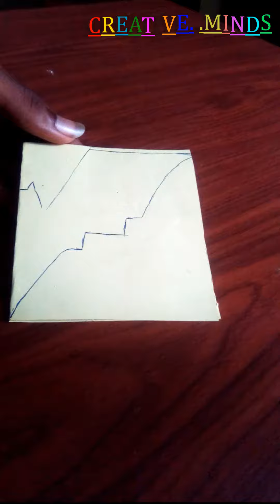This With Ordinary Home Materials_(In Two Minutes)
in this video i will teach you how to create a cool wall design for your room with random home items.